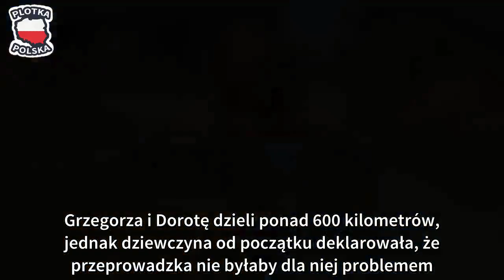Widzowie "Rolnika" sugerują, że Grzegorz i Dorota się rozstali! "Nie są razem, nie ma co kibicować"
Program Rolnik szuka żony okazał się wielkim hitem Telewizji Polskiej, a za jego pośrednictwem zeswatano już kilkanaście osób. Aktualnie powoli dobiega końca czwarta edycja "misyjnego" show, gdzie po raz kolejny kilku samotnych właścicieli gospodarstw próbuje znaleźć miłość. Ich wybory budzą ogromne emocje. Widzom nie podoba się na przykład, że Łukasz wybrał Agatę zamiast Pauliny.
Źle oceniany jest też wybór Marka, który zdecydował się na Olę, odrzucając faworytkę Anetę. Wielu płacze także po Jessice, która jakoś nie przypadła do gustu Krzyśkowi.

Kontrowersje wzbudza również para Grzegorz i Dorota. Jedni bardzo im kibicują, inni są zdania, że wybranka rolnika jest "płytką blondynką", która "podała mu się na tacy".
Grzegorz był jednak oczarowany kandydatką.

Myślę, że jest potencjał między nami. Oby to poszło w dobrą stronę. Kiedyś, coś byśmy na ten paluszek włożyli... - mówił w programie, sugerując zaręczyny.

Grzegorza i Dorotę dzieli ponad 600 kilometrów, jednak dziewczyna od początku deklarowała, że przeprowadzka nie byłaby dla niej problemem. Dorota, pochodząca z góralskiej rodziny, nie bała się ciężkiej pracy na gospodarstwie, bo ma już w niej doświadczenie. Kandydatka od początku wpadła rolnikowi w oko i starała się to wykorzystać, kokietując go na każdym kroku. Jako jedyna dała mu się pocałować i chętnie snuła wizje wspólnej przyszłości.

Niektórzy widzowie twierdzą jednak, że z tych planów nic nie wyszło. Na oficjalnym facebookowym profilu programu piszą, że para już się rozstała.

A ja jestem ciekawa czy Dorotka i Grzegorz przetrwali, bo ktoś, kto ma znać Grzegorza pisał, że nie... No ale czy ten ktoś pisał prawdę? - zastanawia się jedna z internautek.

Nie są razem, nie ma co kibicować. Nie pytajcie skąd wiem, bo naprawdę oni żyją wśród ludzi i takie rzeczy się wie, jak się bywa w okolicach jednego z nich - pisze inna.

Padła też sugestia, że Grzegorz zachował się w sposób, który może niebawem zmienić opinię widzów o nim.

Żebyście tylko po finale nie jechali po Grześku - bo teraz święty, a potem hejt tylko - dodała użytkowniczka.

Jak myślicie, co się wydarzyło?